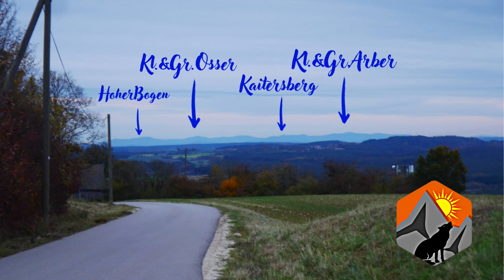Alpenblick aus über 200km Entfernung 🌄(MünchshofnerBerg bei Teublitz/Landkreis Schwandorf/Oberpfalz)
Seit ca. 3 Jahren waren wir auf der Suche nach den Alpen, dahoam bei uns am Berg 🤗
Wir haben alle Möglichkeiten die wir uns ausmalen konnten versucht..
..doch manchmal kommt es einfach sehr unerwartet und plötzlich 🌄🔥